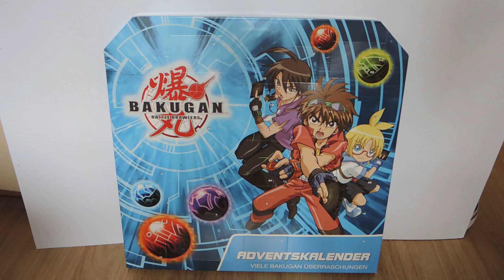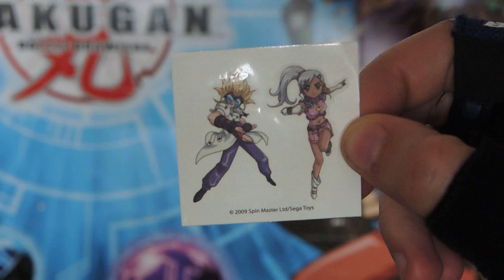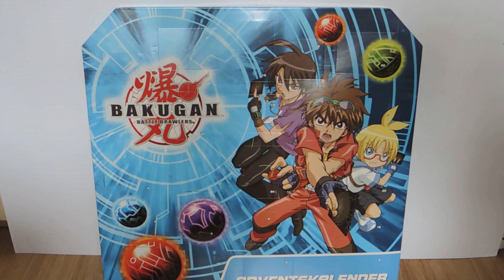Kalendarz Adwentowy Bakugan [2019] 4#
Miłego oglądania :)

Muzyka:

Intro: CARPARK NORTH "Unbreakable"